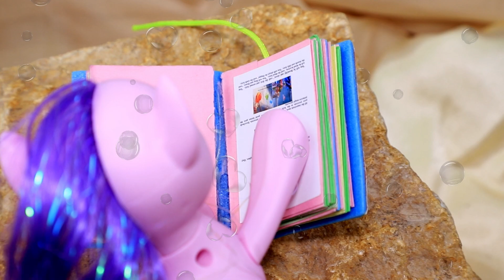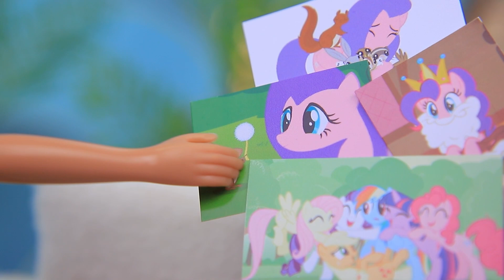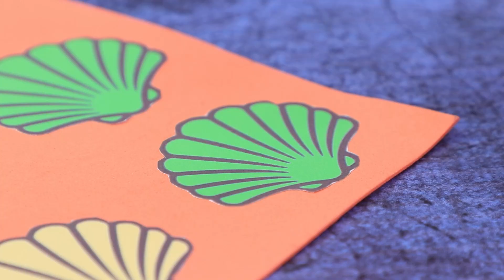9 Lavoretti Fai-da-te per Barbie e My Little Pony in Versione Sirena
Ti chiedi come se la stanno cavando i pony sirena nel mondo sottomarino? Guarda delle nuove idee interessanti in stile My Little Pony nel nostro video!

Materiali e strumenti:
• colori acrilici
• forbici
• taglierino
• pennelli
• righello
• glitter
• cartelletta trasparente
• fogli di gommapiuma
• piume
• tulle
• nastro decorativo
• capelli sintetici
• carta da pacco
• pennarelli
• coperchio di una gomma
• giocattolo
• stampo in silicone
• spiedino di plastica
• perline su lenza
• perline a forma di fiore
• polistirolo
• muschio decorativo
• spago
• immagini stampate
• cartone
• puntina
• perline
• scovolino
• strass
• salviettina umidificata asciutta
• lana
• decorazioni
• nastri
• tessuto atletico
• paillettes
• filo di perline